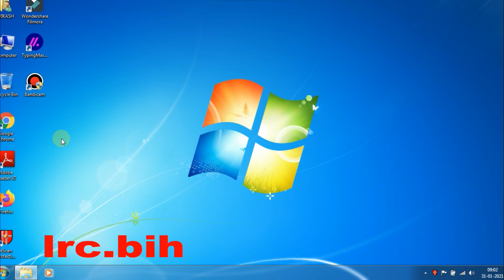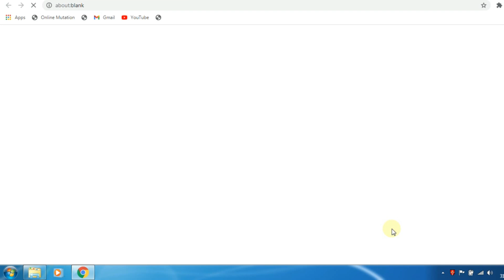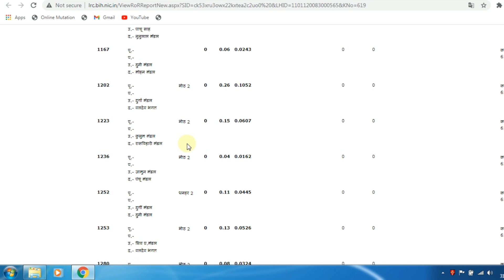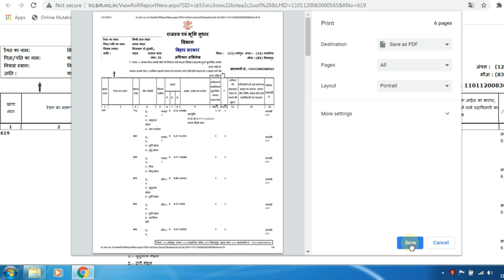पुराने जमीन का खतियान डाउनलोड करे | how to download khatiyan | khatiyan dekhe | bihar bhumi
किसी भी पुराने जमीन का खतियान डाउनलोड करे /या निकाले , how to download khatiyan | khatiyan dekhe | bihar bhumi

   welcome to unique online portal
Access your information online  हिंदी में

Video searching key :-

how to download khatiyan
khatiyan dekhe
bihar bhumi,unique online portal
khatiyan kaise check kare
lrc bihar,land records bihar
land information in bihar
jamin ka khatiyan dekhe bihar
bhumi jankari bihar 2021
बिहार सर्वे खतियान
khatiyan check kare mobile se
jamin ka khata number kaise nikale
purana khatiyan kaise dekhe
khatiyan kya hota hai
apna khatiyan kaise dekhe bihar
jamin ka dastavej kaise nikale bihar
khatiyan ki nakal nikale
purana khatiyan dekhe

 youtube is a best platform for access online information.